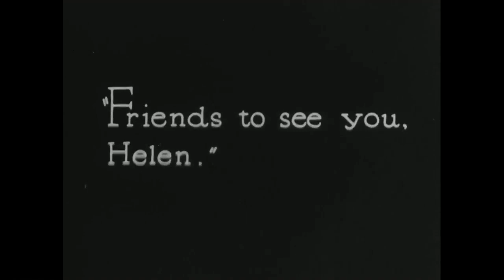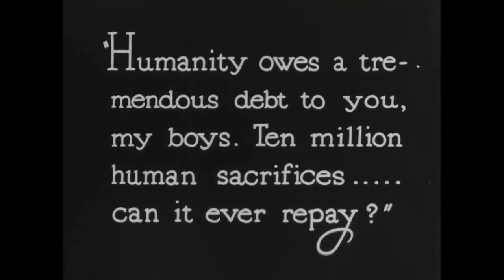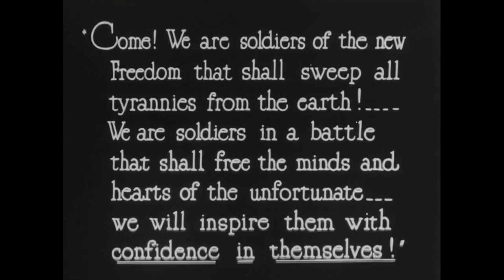Helen Keller Inspires Blind War Veteran - 1919 footage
Blind and Deaf writer and social activist, Helen Keller gives inspiring words to a young, blind, World War One veteran. Her teacher Anne Sullivan and companion Polly Thomson also appear in the film. From the 1919 silent film - "Deliverance". Description and Transcript : The film clip opens with Helen Keller sitting at a dresser and arranging her hair. The next scene shows Helen's teacher Anne Sullivan sitting in a chair reading a book in her living room. Two young war veterans are ushered into the room by Helen's companion Polly Thomson and the blind veteran's mother. The women are all wearing long dresses from the time period, and the two men are wearing soldiers uniforms. They begin to talk to Anne Sullivan, as Polly Thomson goes to get Helen. Polly enters Helen's room. And helps Helen arrange the dress she's wearing. Polly speaking : "Friends to see you Helen". Polly and Helen are shown descending a staircase together. They enter the room and Anne Sullivan introduces Helen to the veterans. One of the veterans is missing an arm, and as Helen reaches out to touch him, she jumps back as if startled. Helen stands between the two men and addresses them both. Helen speaking : " Humanity owes a tremendous debt to you, my boys. Ten million human sacrifices can it ever repay? " Helen addresses the blind veteran, " I once dwelt in darkness without hope. Then came love bearing this message! Though blind you can follow the bright path of the sun. Why fear the night? It only leads to day." "They have taken ...we will give. I have been over every step of the road you are starting upon." "Come, we are soldiers of the new freedom that shall sweep tyrannies off the earth! We are soldiers that will free the minds and hearts of the unfortunate. We will inspire them with confidence in themselves!" At this point the camera shows the blind veteran's mother clasping her hands together and crying. Helen speaking : " I must join hands with my fellow men! I send out my spirit, like a bugle call, to lead humanity joyously to the heights."
The video ends with a photograph of Helen, Polly and Anne Sullivan sitting on a day bed, with a large dog. Possibly a Great Dane. Polly and Helen sit next to the dog, but Anne sits a short distance from the dog. Perhaps a bit nervously, as the dog is looking at Anne with it's teeth showing. The End. I hope you enjoyed the little video clip. :)